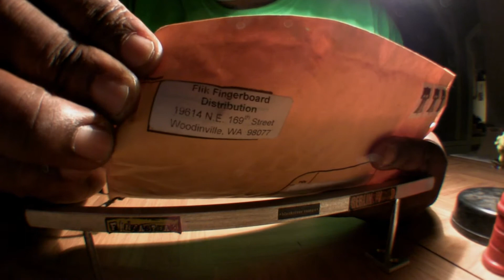Unboxing from Flik Fingerboards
I ordered wheels and got no trucks?